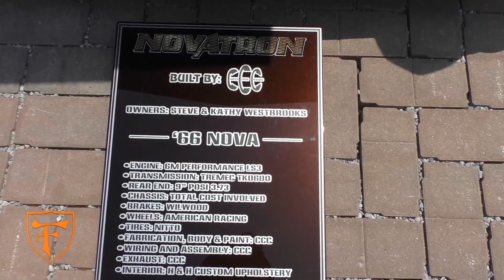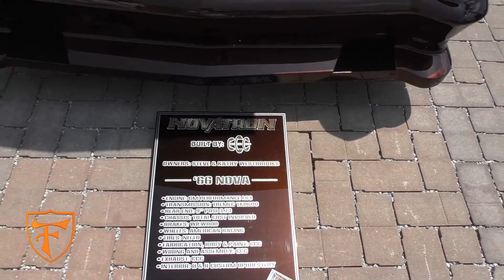Flossin Video Magazine: "Novatron" 66 Nova @ Goodguy's Nashville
FVM: 66 Nova at the Goodguy's car show in Nashville 2K18 car show season.